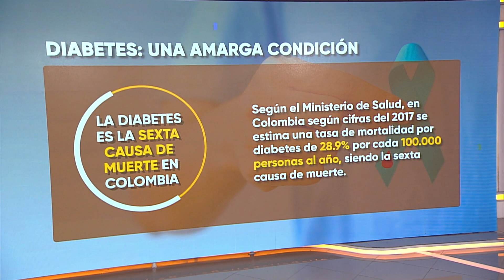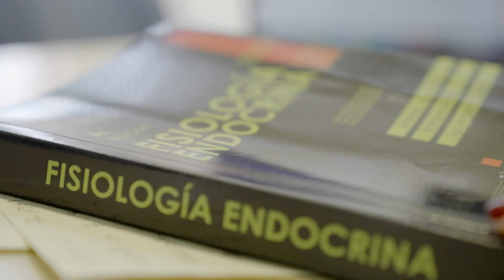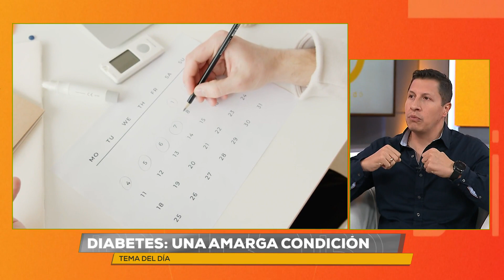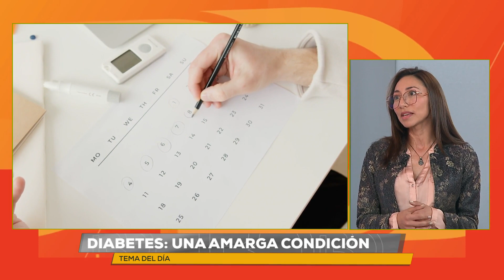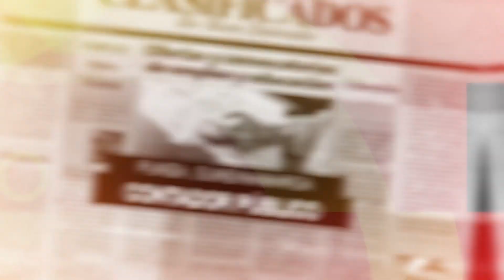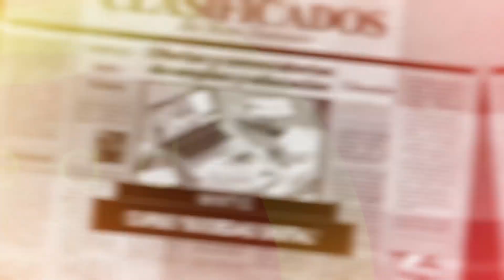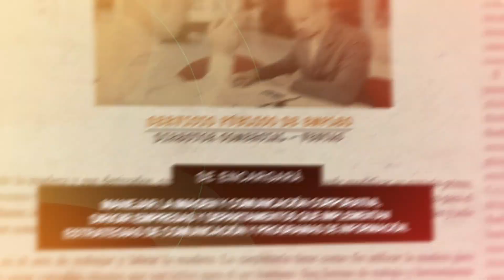Dibetes| Bien Dateado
La diabetes es una enfermedad crónica que afecta la capacidad del cuerpo para regular la glucosa en sangre. En Colombia, 3 de cada 100 personas la padecen, lo que la convierte en una de las principales enfermedades crónicas del país.

En este video, hablaremos sobre la importancia de la prevención y el tratamiento de la diabetes. Contaremos con la participación de expertos de la Asociación Panamericana de Salud y de la OMS, quienes nos ayudarán a entender esta enfermedad y sus implicaciones.